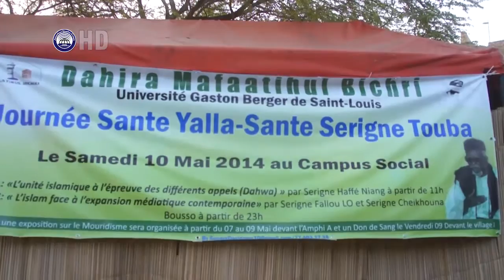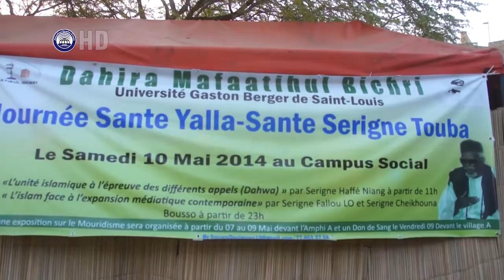S. Affia Niang: Questions - Reponses